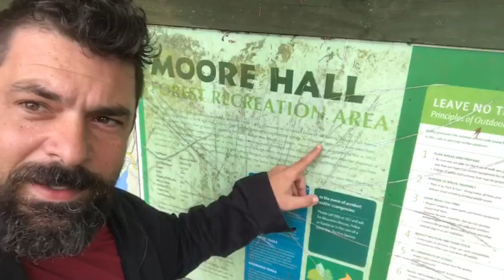“Loimore”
Visitamos la vas que G. Moore se construyó en Irlanda al marcharse de España. Este irlandés de postín tuvo tierras en Torrellano y de alguna manera hizo que a nuestro pueblo se le conociera como Loimore.